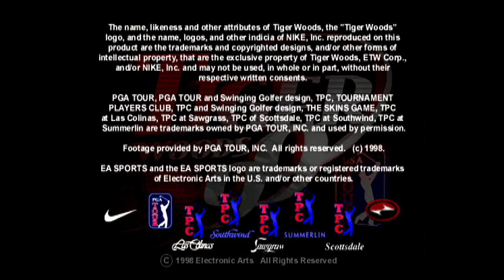Tiger Woods 99 PGA Tour Golf (PS1)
Capture Method: PSone into RetroTINK-5X (generic 4:3, LPF Low, sharp interpolation) via SCART RGB into Elgato HD60 S via HDMI

Game: Tiger Woods 99 PGA Tour Golf
NA Release Date: October 31, 1998
Platforms: PS1
Developer: Adrenalin Entertainment
Publisher: EA